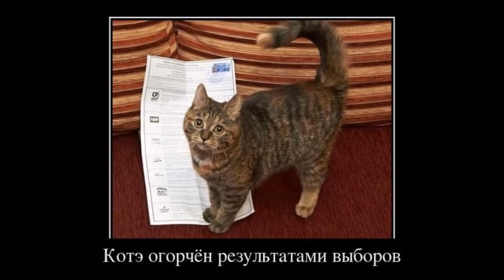Смешные картинки про котов Говорит и показывает Кот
Смешные картинки про котов – лучшие демотиваторы для хорошего настроения!  Прикольные коты и кошки в два счета поднимут вам настроение, каким бы грустным оно не было.

Просмотр видео роликов и фотографий котов  - любимое развлечение не только детей, но и взрослых. Особенно, когда  смешные картинки про котов сопровождаются не менее смешными надписями.
Смешные коты, смешные кошки, смешные котята  ждут встречи с вами на нашем канале.
Прикольные коты видео,  прикольные фотографии котов и смешные картинки  про котов обязательно понравятся вам и вашим друзьям!